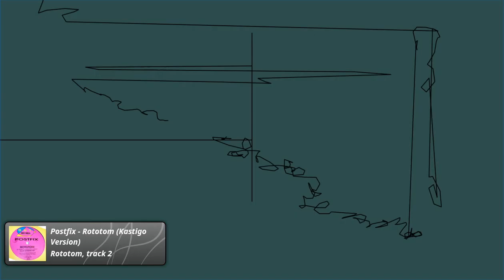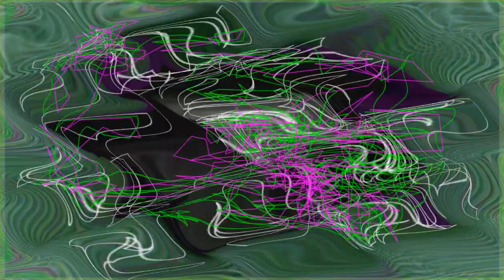Postfix - Rototom (Kastigo Version) 🇮🇹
Rototom
Label:
Out
Format:
Vinyl, 12", 45 RPM
Country:
Italy
Released:
1993
Genre:
Electronic
Style:
House, Techno

Producer, Written-By – M. Percali
Written-By – S. Lombardoni

Visuals
beta106i - Drains (Wrap)